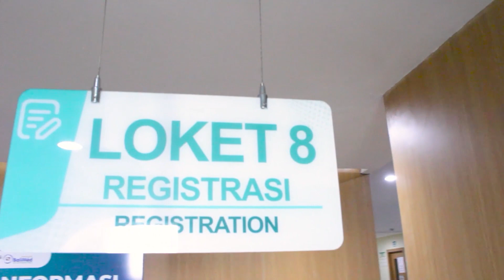Alur Pendaftarsn Poliklinik Pasien IKS RS BaliMed Denpasar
Selamat Siang Sahabat BaliMed, Apabila anda masih bingung dengan alur pendaftaran kami di poliklinik Spesialis kami, maka berikut kami tayangkan Video :

"Alur Pendaftaran Poliklinik pasien IKS"

semoga membantu anda dan tidak bingung lagi yaaaa.
Sehat bersama BaliMed
Terima kasih